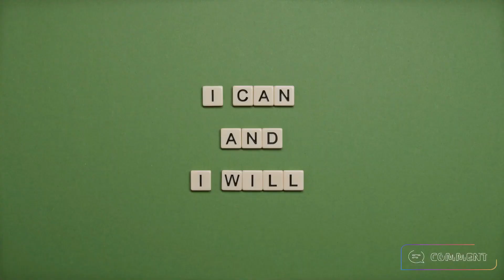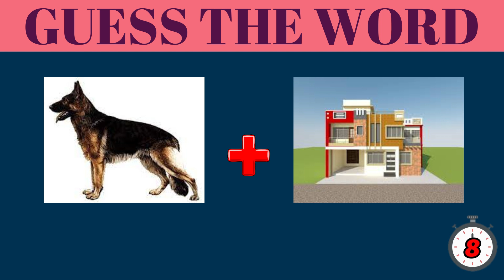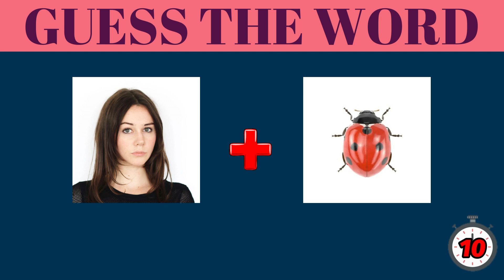Can You Guess The Words By Emoji - Guess The Words From Emoji - Guess Quiz @indianriddles ​